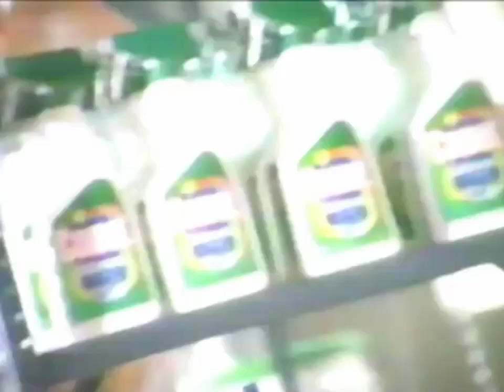Comet Commercial 1995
This is Comet's commercial from 1995, which was originally aired on USA Network on October 10, 1995